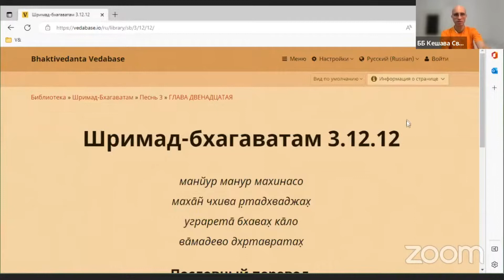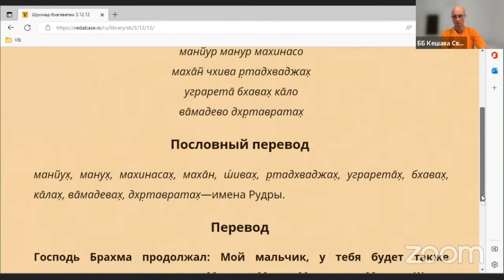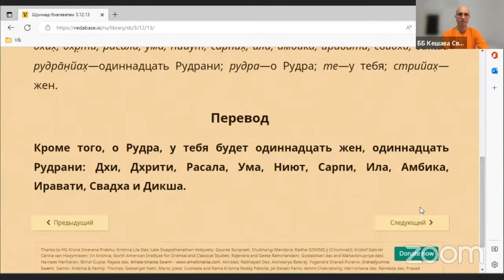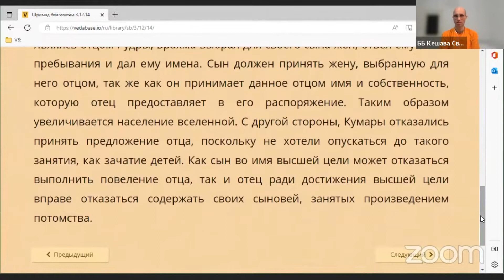06.12.2022 / ШБ 3.12.12-14 / ББ Кешава Свами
Е. С. Бхакти Бхагаватамрита Кешава Свами, ШБ 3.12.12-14, Ростов-на-Дону, 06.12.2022